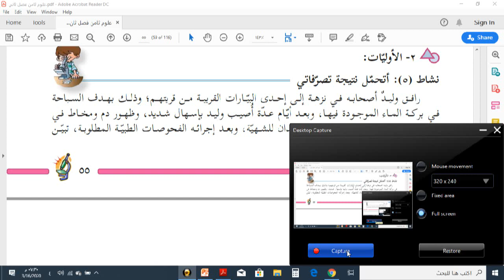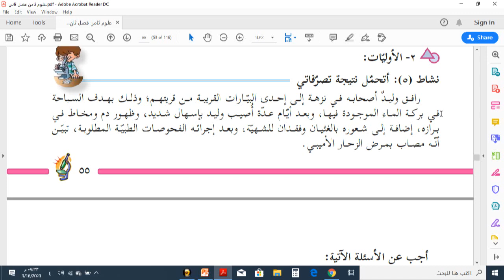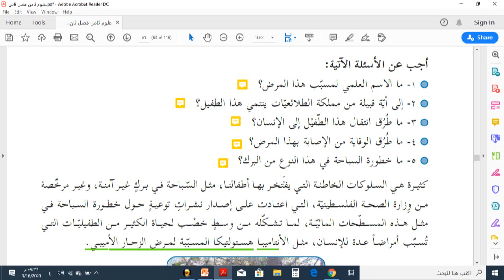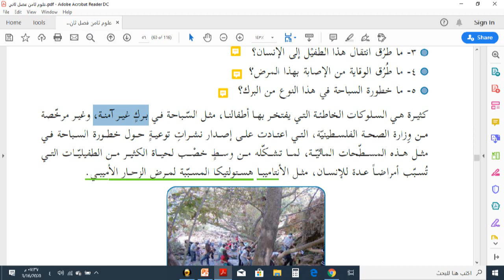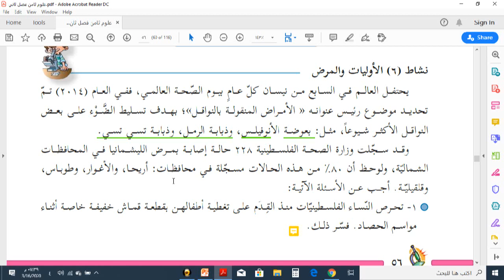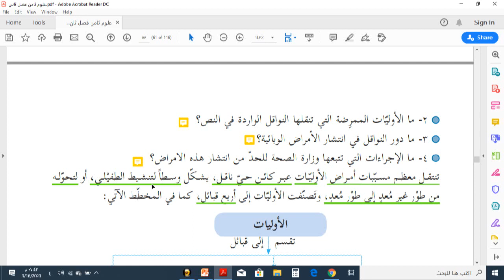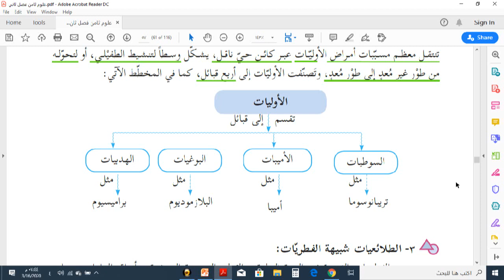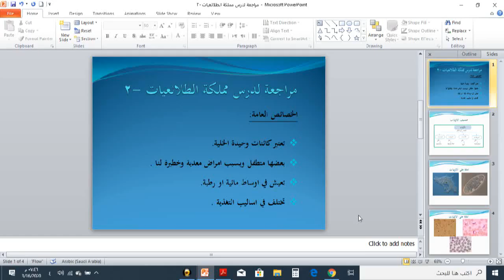شرح درس مملكة الطلائعيات الجزء الثاني عبد السلام حبية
شرح درس مملكة الطلائعيات درس الاوليات لطلاب الصف الثامن مادة العلوم والحياة